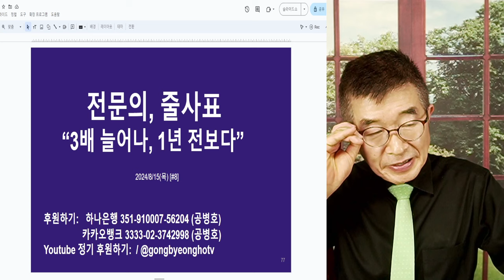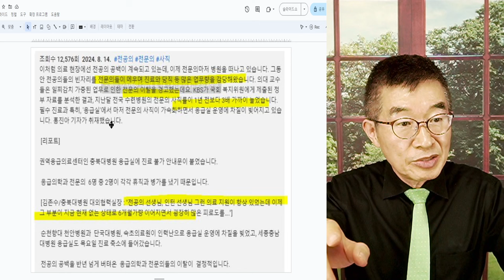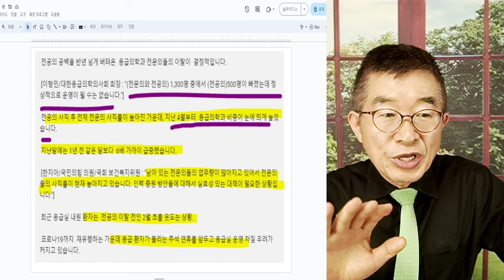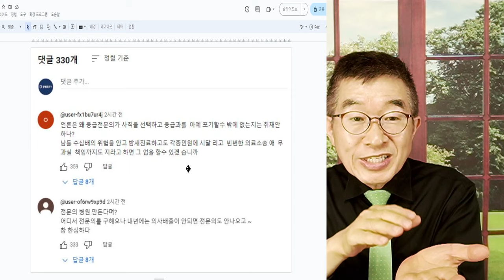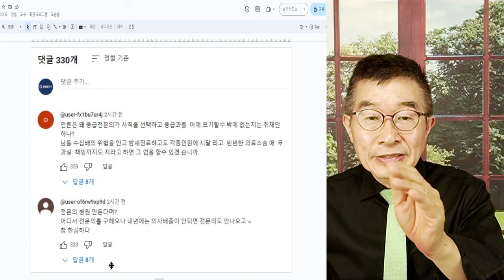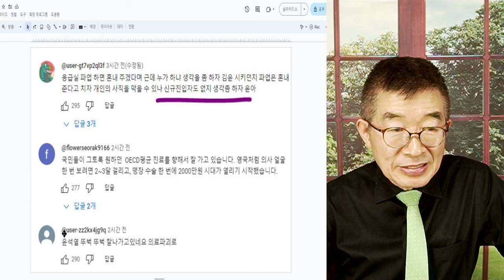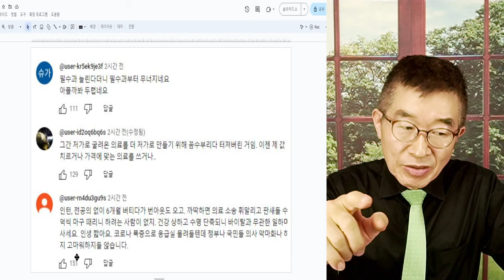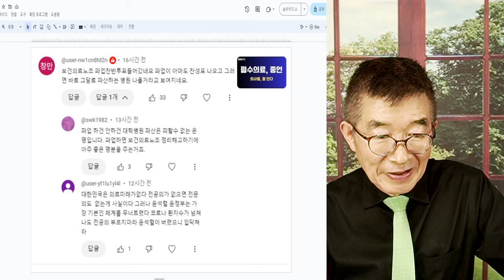전문의, 줄사표 / "3배 늘어나, 1년 전보다" / 전공의 공백, 후폭풍 / 앞으로 더욱 더 심해질 것 / 응급의학과 전문의 사직, 현저히 높은 추세 [공병호TV]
Bitcoin : 3MTW849AkP2ftLeSK2teZHMmzLu7Z83s9U